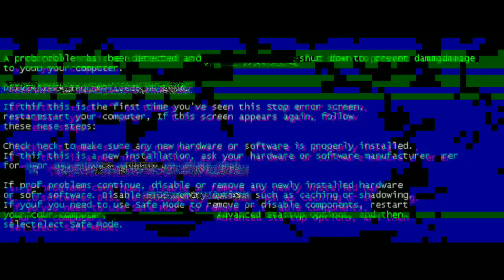Vishwasmuzik - Facts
UNDERGROUND HIP - HOP :

• Artist - ⩔Ɨ$Ħ₩₳$
• EDITING & MIX MASTERD BY ⩔Ɨ$Ħ₩₳$
• Beat - From YouTube free beats

• Video Shot by [ $aad ] & [ John rebel ]